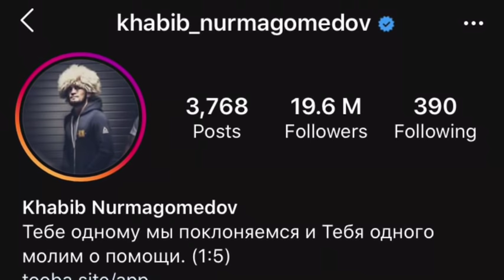Khabib Nurmagomedov Belhchianna